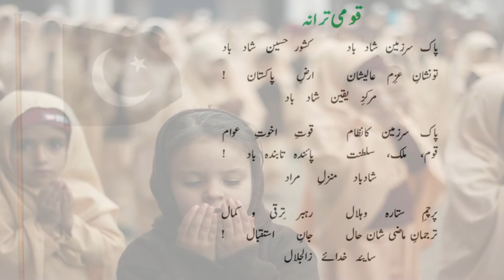Dua e aghaaz 17 Tuesday 1 20 10 2020